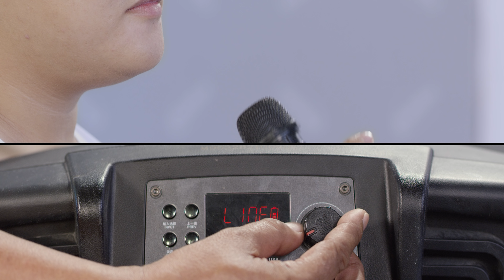MC Hồng Phúc thử thách các tính năng ưu việt của Tường Gyproc Habito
Khi được giới thiệu hệ tường Gyproc Habito có những tính năng ưu việt cho ngôi nhà như: SIÊU CỨNG CHẮC, DỄ DÀNG TREO VẬT NẶNG, CÁCH ÂM VƯỢT TRỘI, bố Hồng Phúc đã rất hào hứng cùng chuyên gia tham gia vào cuộc thí nghiệm đánh giá các tính năng của tường Gyproc Habito. Cùng theo dõi video để khám phá các "siêu năng lực" này nhé!

Thạch cao Gyproc Habito của tập đoàn Saint-Gobain Việt Nam:
- Siêu cứng chắc
- Chịu va đập ở mức độ cao, treo vật nặng dễ dàng
- Cách âm, chống cháy vượt trội
- Thi công nhanh, thân thiện với môi trường